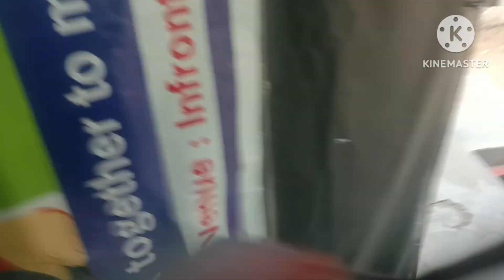अचानक से इतनी प्रॉब्लम 😭 मेरे साथ ही क्यू होता है ये सब 🙏😢 daily vlog poojapramjeet poonia 🙏